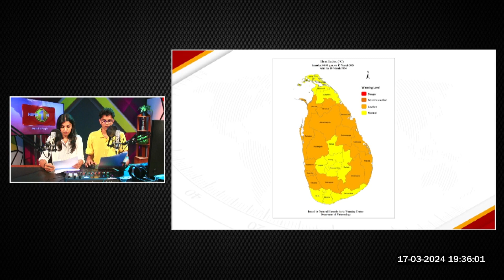YES 101 VISUAL RADIO | Dry Weather to Intensify in the Coming Days